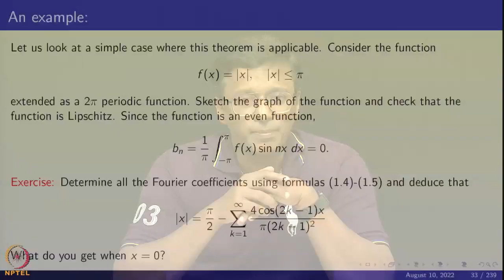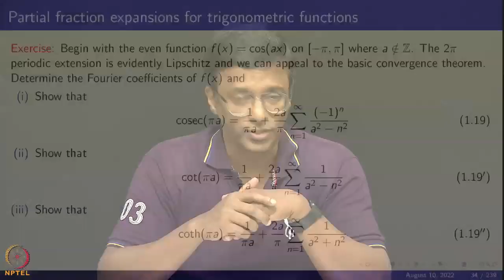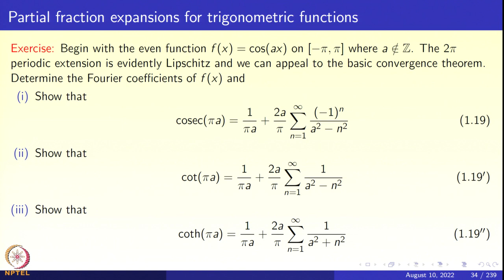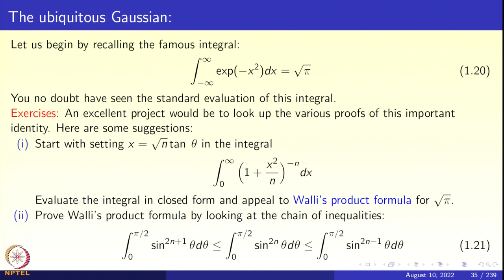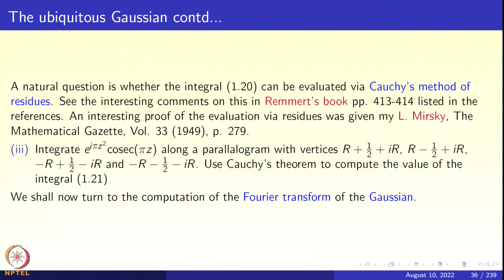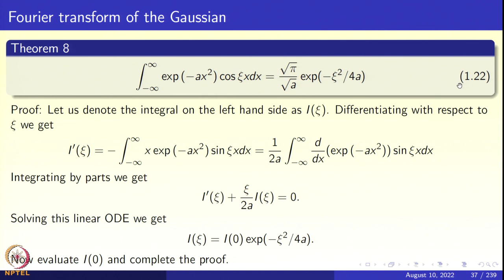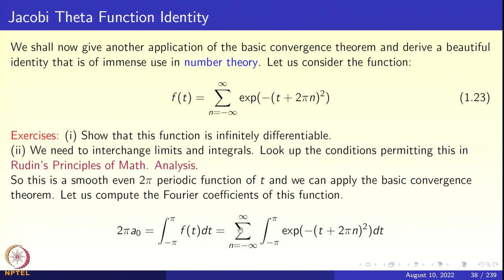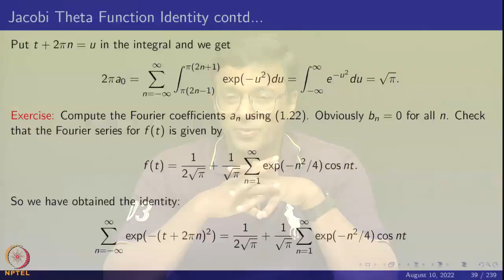Week 01: Lecture 04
Week 01: Lecture 04: The ubiquitous Gaussian